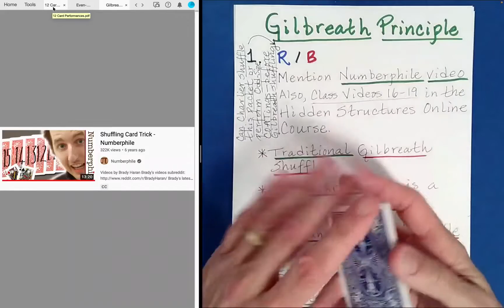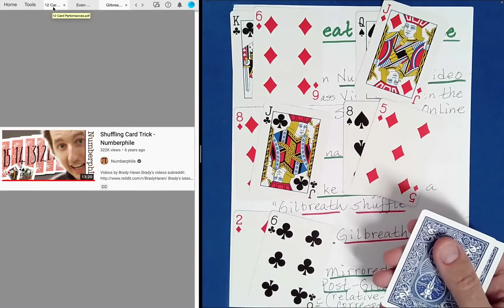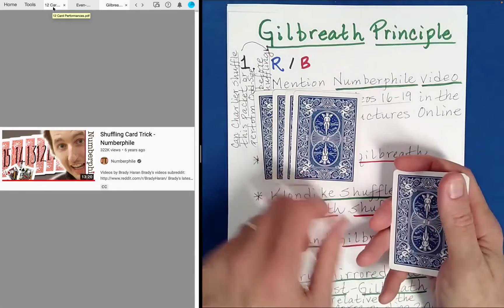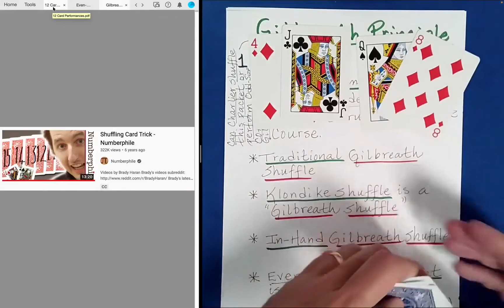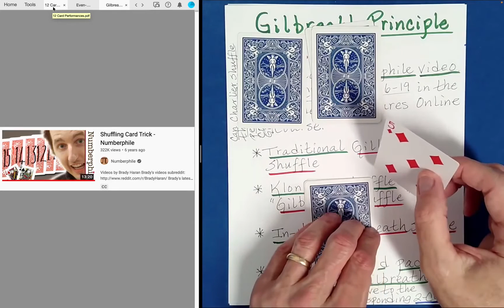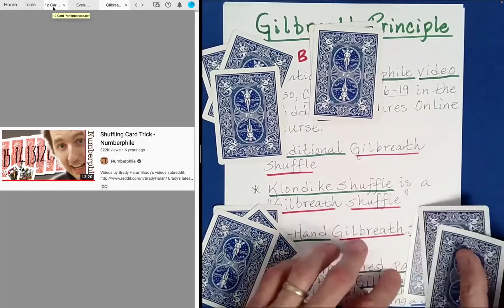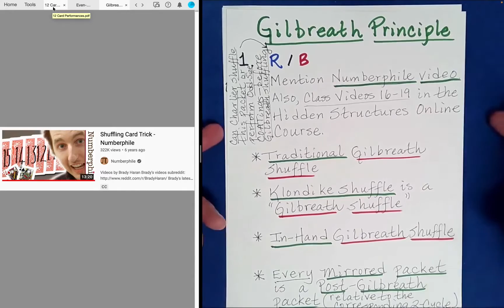A Quick Look at the (First) Gilbreath Principle! (Math Card Magic 💎)